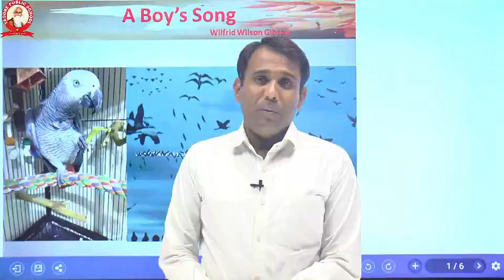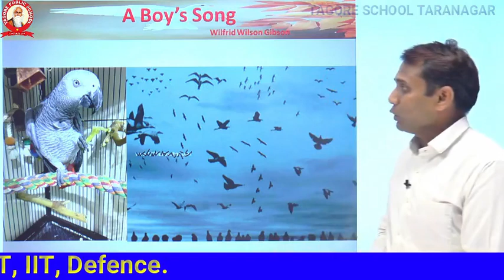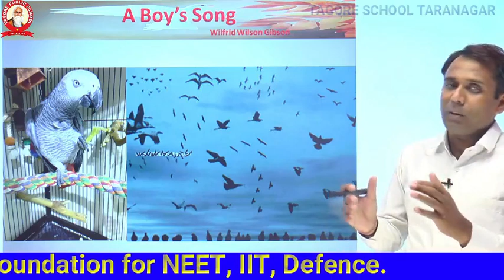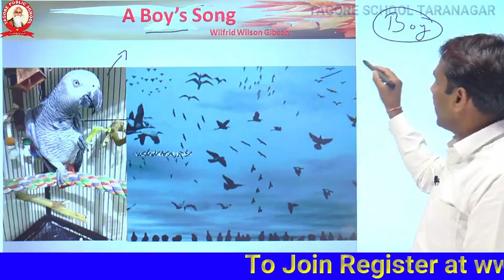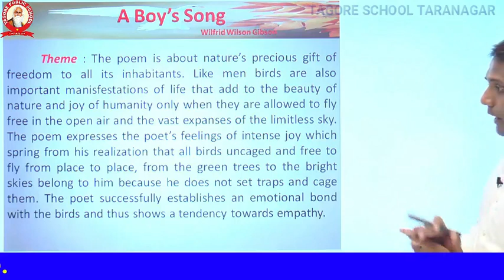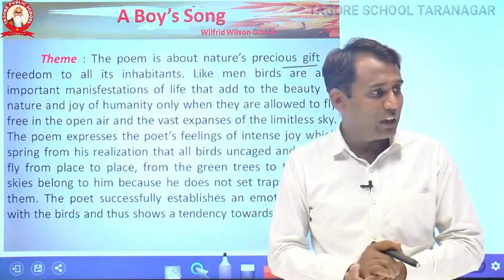A Boy's Song Poem by Sandeep sir (English) II Tagore Group Taranagar II 12th online classes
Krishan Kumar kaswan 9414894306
Balveer saharan

12th RBSE PHYSICS
12TH RBSE CHEMISTRY
12TH RBSE MATH
RBSE PREVIOUS YEAR QUESTION PAPERS
BEST SCIENCE SCHOOL IN RAJASTHAN
PHYSICS LIVE CLASSES
CHEMISTRY LIVE CLASSES
MATH LIVE CLASSES
12TH LIVE CLASSES
12TH PHYSICS LIVE CLASSES

12TH LIVE CLASS IN HINDI